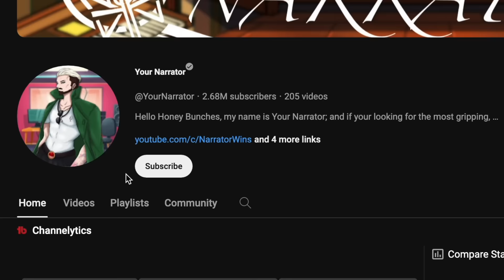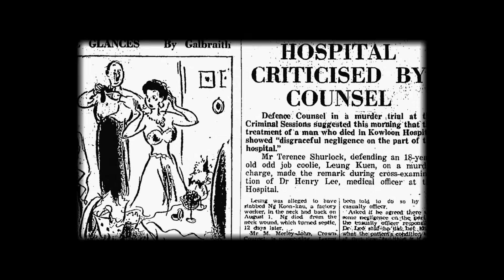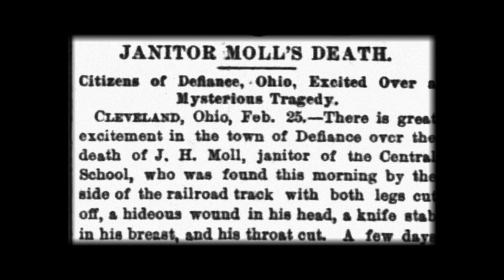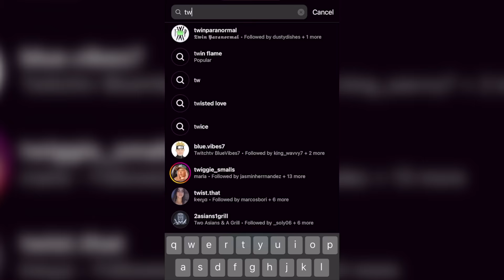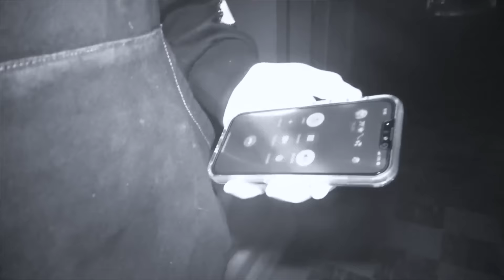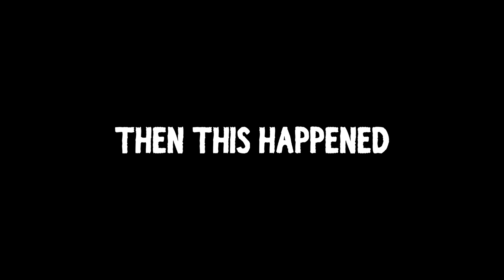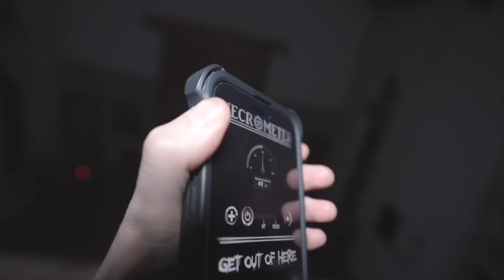SURVIVING The NIGHT WE ALMOST DIED (w/YourNarrator)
Yorktown Memorial Hospital:
Twin Paranormal joined up with YouTuber @YourNarrator for a terrifying investigation at the Yorktown Hospital!
This is some of the most demonic activity we have ever experienced in our lives! With so much death and murder the Yorktown Memorial hospital is considered the most haunted place in Texas and it deserves it the paranormal activity here is intense and the guys were definitely not prepared for what they would find. This might be the scariest paranormal investigation of their lives to date…